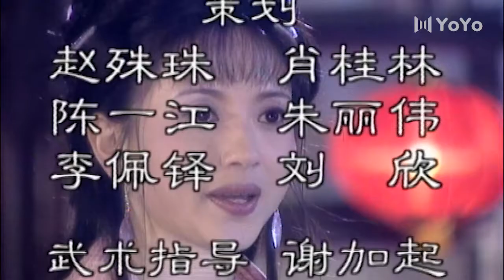西厢传奇 20 | 名著西厢记经典演绎，浪漫爱情传承千年（刘小锋/陶慧敏）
唐时，已故相国千金莺莺及侍婢红娘，随老夫人过洛阳，见难民当道，因而痛骂迎面相遇的“洛阳知府”。谁知被骂者越挨骂越高兴，原来此人竟是名播海内的才子张生。张生本来便恃才傲物蔑视官府，挨骂后便乘兴写下名诗《农家怨》讥刺朝政。洛阳知府夏昌衔恨伺机报复，先派艳妓勾引张生，企图坏其名声，一计不成又设法诱出张生不满朝政之言论，将其堂审收监。张生毫不屈服，诟骂不止。后经友人设法营救出监，但已与官府结下仇隙。